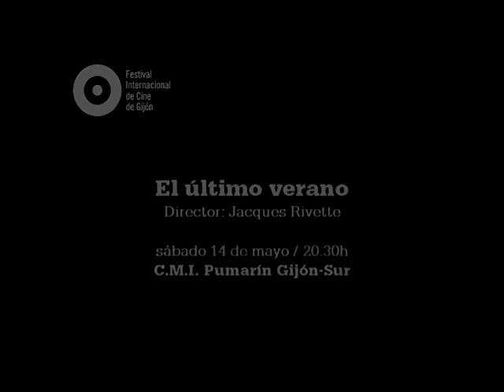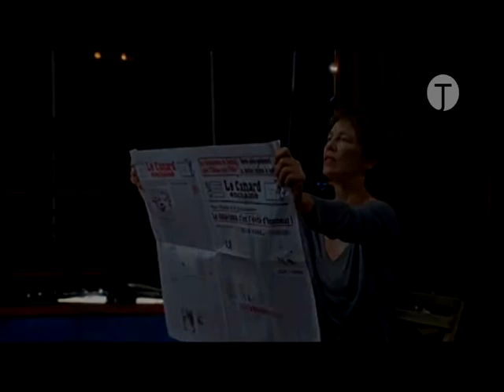EL ÚLTIMO VERANO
TEATRO JOVELLANOS DE GIJÓN - C.M.I. PUMARÍN GIJÓN SUR - sábado 14 mayo / 20.30h

Francia, 2009, 84 '
Director: Jacques Rivette
Intérpretes: Jane Birkin, Sergio Castellito,
André Marcon, Jacques Bonnaffé
Durante los inicios del tour veraniego de una compañía, el propietario y fundador de un pequeño circo muere de manera repentina. Para poder salvar la temporada, la compañía decide preguntar a su hija mayor, Kate, que entre a formar parte del mismo. Aunque ella se desvinculó quince años atrás,
para sorpresa de todos, decide aceptar y acompañarlos, aparcando su vida actual. Por casualidad, cruza su camino con un italiano, Vittorio. Intrigado con Kate y fascinado por el estilo de vida del circo.